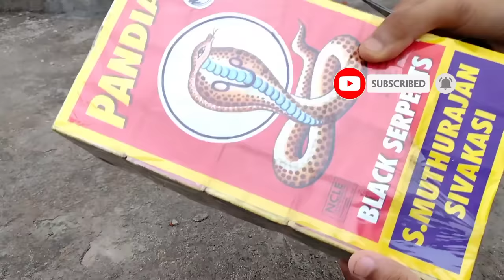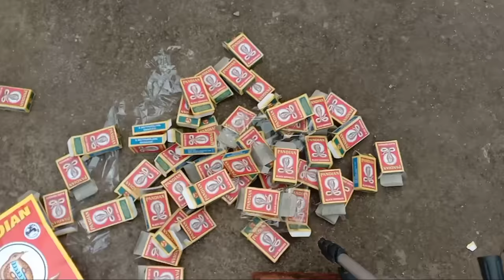1000 SNAKE BOMB🐍 at Once Fire Diwali Cracker Testing ~ 1000 Black Snakes at Once This Diwali 2021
1000 SNAKE BOMB🐍 at Once Fire Diwali Cracker Testing ~ 1000 Black Snakes at Once This Diwali 2021

Camera we use
Tripod we use
Laptop for editing
Mic we use
DSLR we use
Phones we use

snake bomb
snake bomb video
snake bomb experiment
50000 snake crackers
1000 snake crackers

Testing diwali fireworks stash 22 | Diwali ke patakhe | Crackers video | Testing Crackers | Patakhe

Diwali Crackers :-
1) different types of firecrackers testing
2) testing different types of crackers
3) different types of crackers testing,
4) diwali firecrackers testing
5) diwali firecrackers stash
6) diwali fireworks testing,
7) unique crackers testing
8) diwali crackers testing
9) diwali fireworks stash,
10) fireworks experiments .
11) diwali crackers stash
12) diwali stash testing,
13) crackers experiment
14) new crackers video
15) types of crackers,
16) diwali ke patakhe
17) crackers bursting
18) variety crackers,
19) testing crackers
20) diwali ke patake
21) crackers testing,
22) फटाके
23) पटाखे .
24) patakhe testing
25) patakhe patakhe,
26) fireworks stash
27) diwali crackers
28) testing patake
29) diwali patakhe,
30) crackers video
31) crackers stash
32) crackers sound,
33) patakhe video .
34) patakhe wala
35) pataka video
36) new crackers,
37) firecrackers
38) diwali video
39) diwali stash .
40) fireworks
41) fataka
42) crackers
43) patakhe
44) patakha,
45) patake
46) pataka
47) fatake
48) fataka
49) diwali .

Different types of crackers which we included in our diwali fireworks stash have been tested in this video. Simply put, in this video we will be testing diwali fireworks stash. This crackers video shows you the function performed by the different types of crackers. Diwali ke patakhe ko test krne mai kafi maza aata hai, aur is patakhe ki video mai humne bhot sare patakhe test kie hai. Patake diwali mai chalae jate hai aur isi lie is saal humne new types of crackers bi include kie hain humari is crackers testing video main.

Channel Info:-
I live in India; we do fireworks on diwali and before. In this video we see the different types of crackers. Crackers testing, unboxing and review have been performed in this video. I have included variety of diwali crackers in my diwali fireworks stash. Diwali fireworks aka diwali ke patakhe are very famous during diwali season. Along with decoration diwali is focused on the crackers. New crackers have also been reviewed in this crackers video. I buy a lot of crackers variety for my diwali fireworks stash and then showcase all the firecrackers I buy in two types of videos, i.e., diwali fireworks stash videos and crackers testing videos.